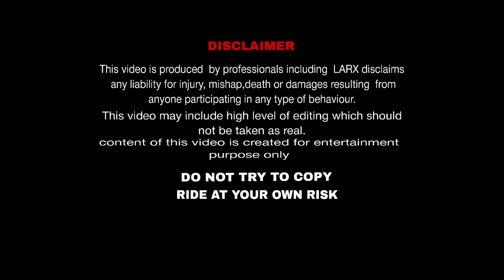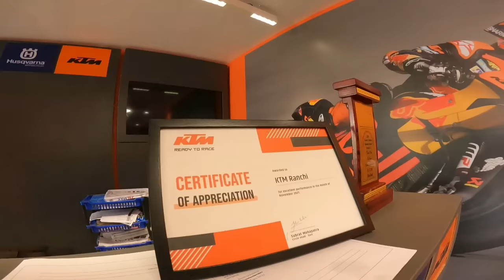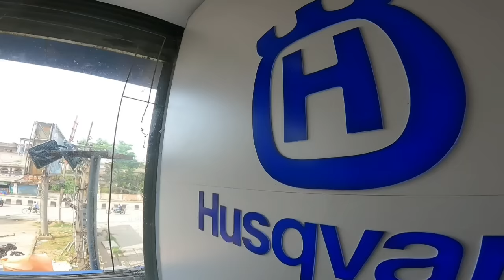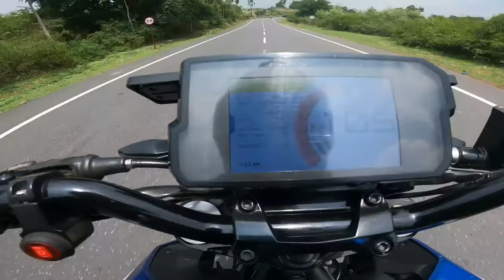KTM RIDE Ranchi 🔥 | LEAN GAME GOES FULL POWER ⚡️